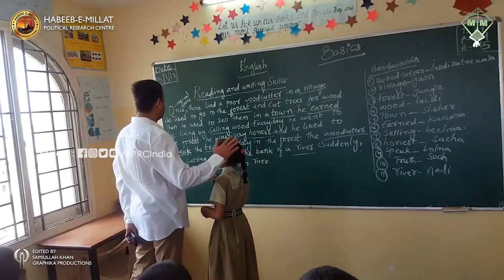Ilm Ki Daulat | Akbaruddin Owaisi Inspirational Speech | Owaisi School of Excellence